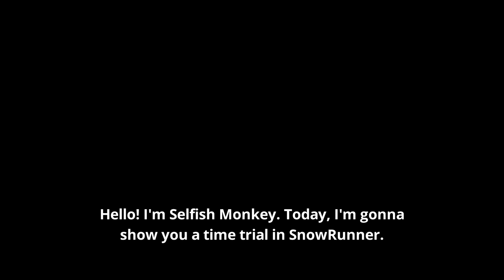Will the monkey beat the stopwatch? 🐵⏱️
SnowRunner, Drowned Lands in Taymyr, Russia. Selfish Monkey transports a cargo container from the train station to the sawmill. But the time is ticking. ⏱️